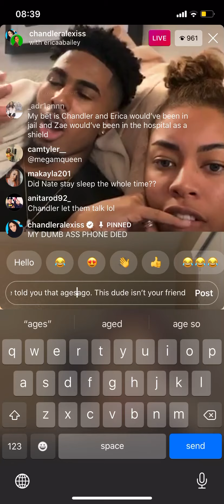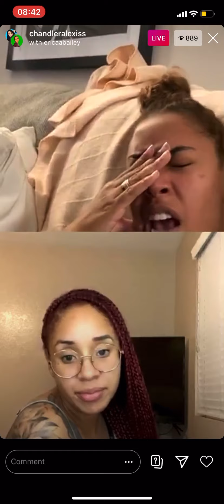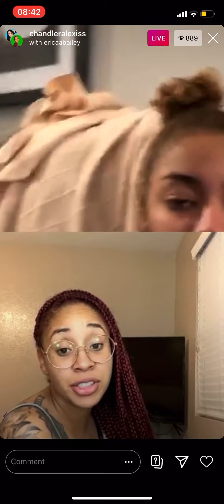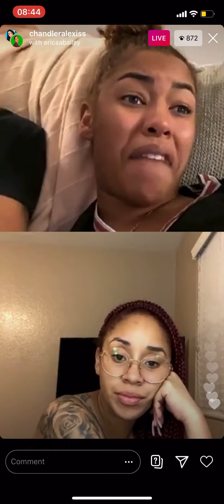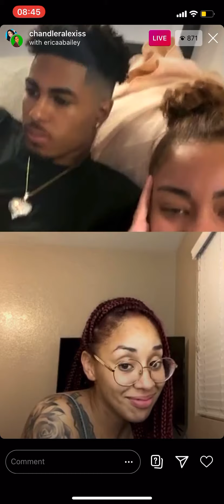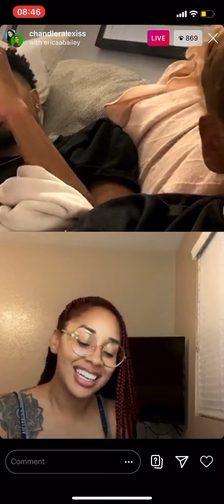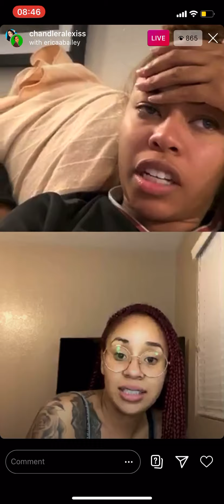Chandler Alexis explains how McQueen Set Her Up 👀 to Get Jumped ‼️‼️Instagram Live